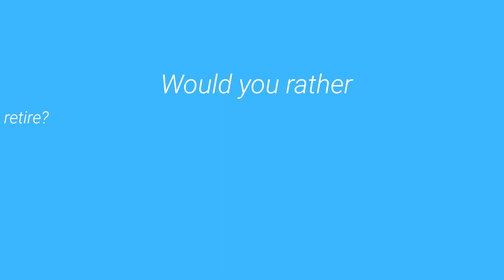Who is Julie Huval?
Julie Huval, Beck Tech Head of Marketing confirms and denies rumors and discusses what it’s really like working for Beck Technology in this fun Actually Me video.

Get to know the team at Beck Technology in these “Actually Me” style, lighthearted fun videos!
Julie Huval, Head of Marketing at Beck Tech, is known around the office for making sure everyone knows when her birthday is and for her affinity for Turkish soap operas. Julie has been with Beck Technology for over 10 years and started out as a team of one—herself—in the marketing department.

Beck Technology’s core values are passion, innovation, and caring, and we hire people who demonstrate those passions not only at work but also in their personal life. We ask Julie a few personal and professional questions to find out what her passions are.

We ask Julie:
1. Is it true that you dated Can Yaman?
2. Is Stewart really that great of a swimmer?
3. Would you rather…
4. What is the most rewarding part of your job?
5. Is it true that the entire marketing department team takes off for your birthday?